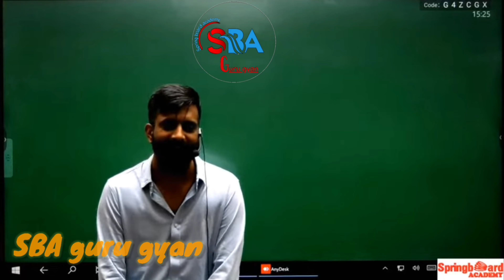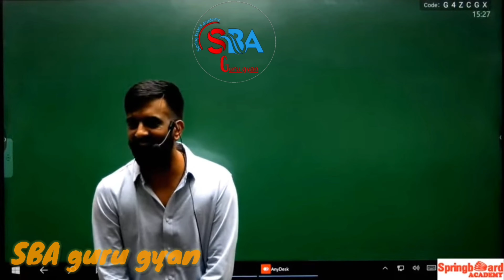राजवीर सर singing 😄😚(पंजाबी सॉन्ग) हॉस्टल song सर के गाने पर तालिया की गूंज उठी 😎ras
ऐसे ही उत्साहवर्धक/ज्ञानवर्धक
                                       विडियो देखने के लिए हमसे जुड़ें रहें 🙏💓

3. ✨ Interesting Moments 👇 [          ]